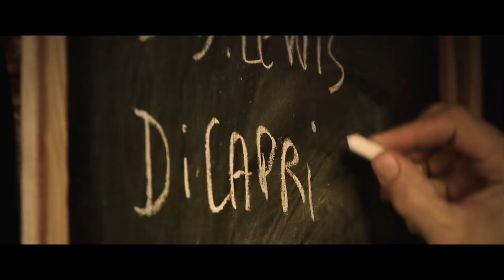POUMON VERT ET TAPIS ROUGE Bande annonce (2021) - Luc Marescot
Réalisation : Giovanni Aloi
Avec la participation de Francis Hallé, Nicolas Hulot, Antoine de Maximy, Jacques Perrin, Claude Lelouch, Juliette Binoche, Thierry Frémaux, Édouard Baer, Jérôme Salle...

Synopsis - Pour aider Francis Hallé dans son combat pour sauvegarder les dernières forêts tropicales, un documentariste passionné de nature décide de réaliser son premier film de cinéma : « The Botanist », un thriller écologique avec Leonardo DiCaprio. Il trace son chemin avec malice, obstination, et découvre, avec candeur, les arcanes du septième art. Même s’il ne lâche jamais rien, son film existera-t-il un jour ?

@ 2021 - Destiny Films